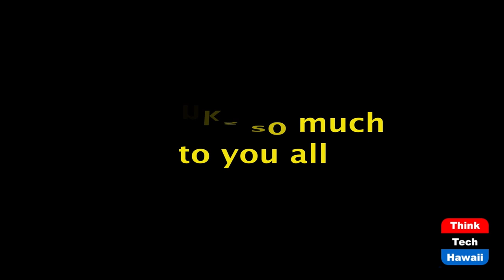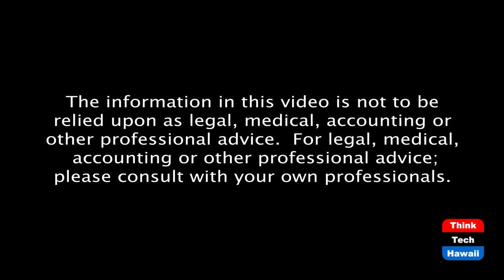The development of hydrogen in Hawaii energy (Stan The Energy Man)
Stan talks about Hydrogen history in Hawaii.  The host for this episode is Stan Osserman.

Hawaii has lead the world in many ways, but is rarely recognized for the contributions.  Today the Energy Man will talk about the role Hawaii has played in developing Hydrogen technology and a Hydrogen Economy.